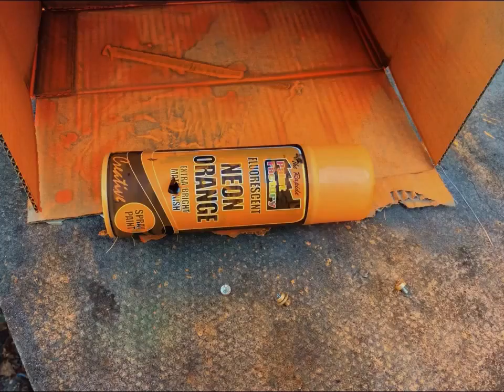Airgun vs spray paint